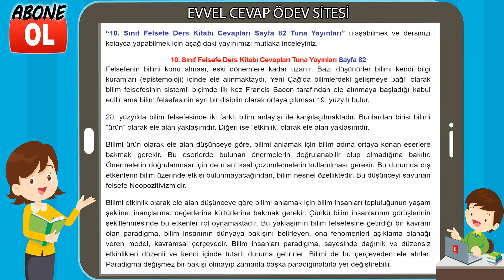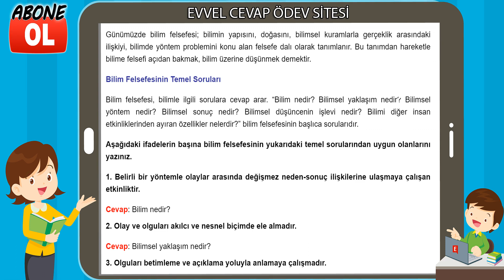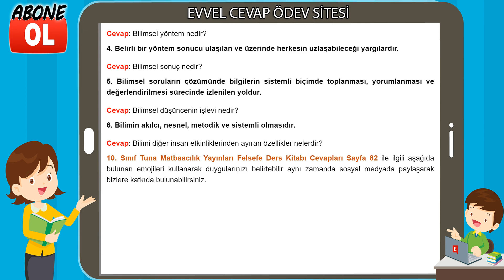10. Sınıf Felsefe Ders Kitabı Cevapları Tuna Yayınları Sayfa 82